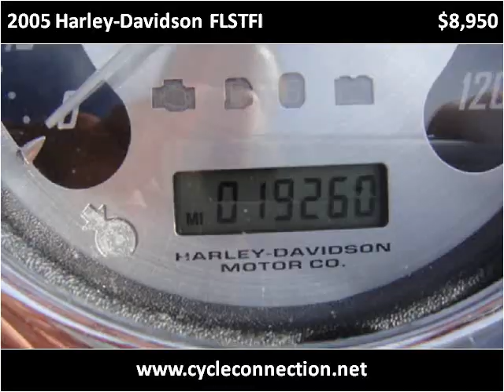2005 Harley-Davidson FLSTFI Used Cars Carterville IL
This 2005 Harley-Davidson FLSTFI is available from Cycle Connection.